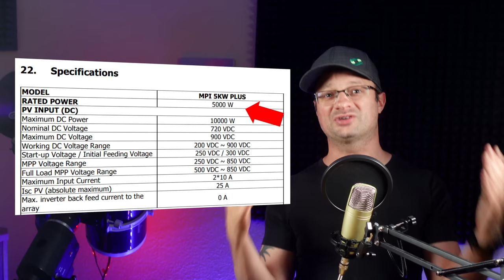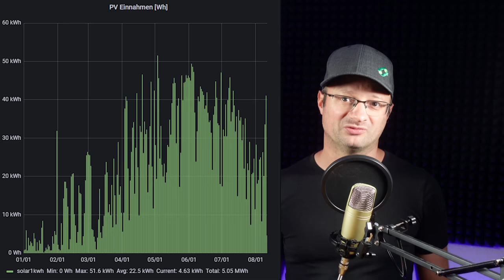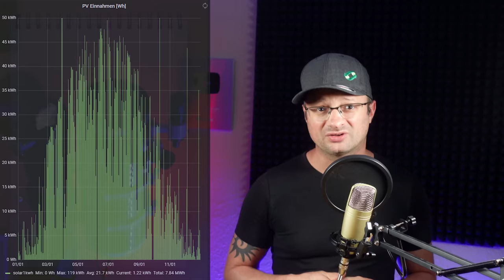DIY PV + Akku - Fast AUTARK zum Spottpreis!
Meine selbstgebaute Solaranlagen mit 12kWp PV + 33kWh Akku, war die beste Investition meines Lebens und eigentlich echt machbar.

Extover Feuerlöschgranulat
Hoymiles 800W Mikrowechselrichter

12V,24V48V Laderegler (einfach aber funktioniert gut, Kühlung nachrüsten!)
4s LiFePo4 BMS (verwende ich selbst)

Hier hab ich meine Klimaanlagen gekauft, alle Shops waren in Ordnung:
ShopClima.it

00:00 - DIY 12 KW PV ANLAGE + 22 KWH AKKU
00:30 - DIE PV-MODULE - 2.5 DÄCHER
05:42 - CONTAINER - AKKU + ELEKTRONIK
09:28 - 11KWH VOR MEINER TÜR OHNE DAS ICH WAS WUSSTE!
11:16 - KOSTEN - MEIN SYSTEM - DAMALS UND HEUTE
16:06 - WIE VIEL SPARE ICH?
22:29 - WOHER BEKOMME ICH DIE TEILE?